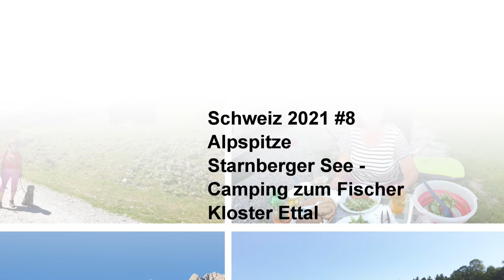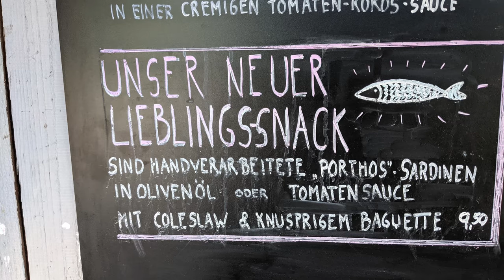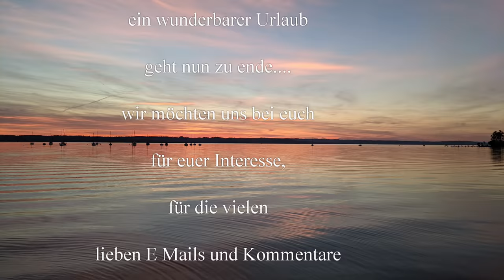Schweiz #2021 Alpspitze - Starnberger See - Kloster Ettal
Leider geht jeder Urlaub irgendwann mal zu ende...
Die letzten Tage genießen wir am Starnberger See auf dem CP beim Fischer, welcher sehr empfehlenswert ist. Sauberkeit und Hygiene wurden hier sehr groß geschrieben, so dass man sich rundherum wohl fühlen konnten. Ein kleiner Bio Markt in Form von Automaten, hält immer frische Lebensmittel bereit. Unweit vom CP befindet sich ein Strand mit Strandbar, wo es sehr leckere Gerichte gibt, auch vegane und vegetarisches Essen.
Wir haben uns die Umgebung etwas angeschaut, waren am Kochelsee , Kloster Ettal und in Oberammergau. Das Wetter hat es gut mit uns gemeint, wir hatten sagenhaftes Glück.

Mehr dann im Fazit.

Liebe Videofreunde!

Amazon Partnerlinks: